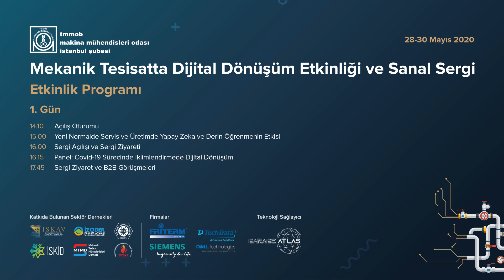Mekanik Tesisatta Dijital Dönüşüm Etkinliği ve Sanal Sergi 1. Gün - Açılış Konuşması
Sektör derneklerinin desteği, teknoloji sağlayıcı ve destekleyen firmaların katkılarıyla hazırladığımız Mekanik Tesisatta Dijital Dönüşüm Etkinliği ve Sanal Sergi etkinliğimizin açılış konuşmasını izleyebilirsiniz.